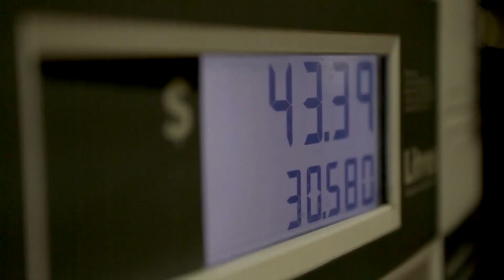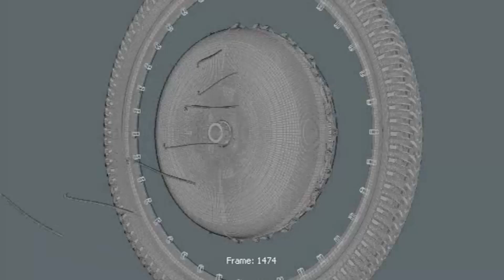Daymak Drive System (DDS) Explained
Daymak is the developer of the Daymak Drive System "DDS". The Daymak Drive System is a self-charging system comprising of a wireless controller, lithium batteries, solar panels, throttle and torque sensor for PLEVs. The system can be turned on by key or through a computer application via a smart phone.